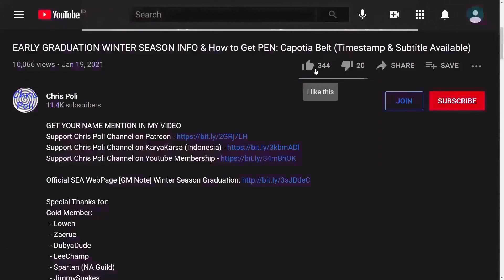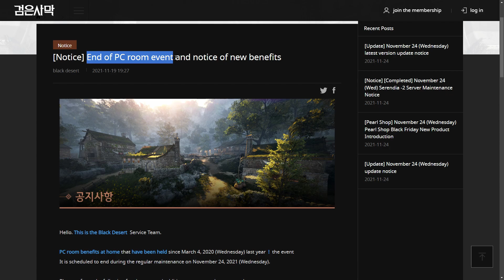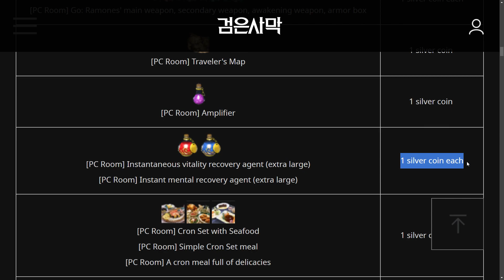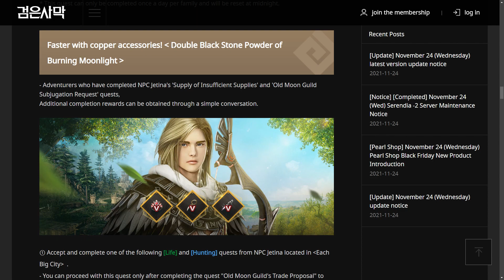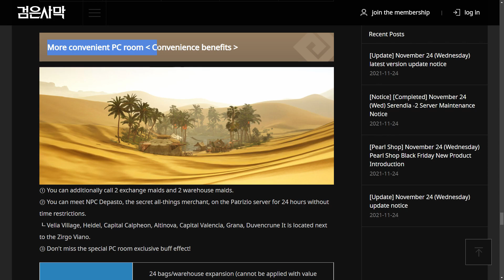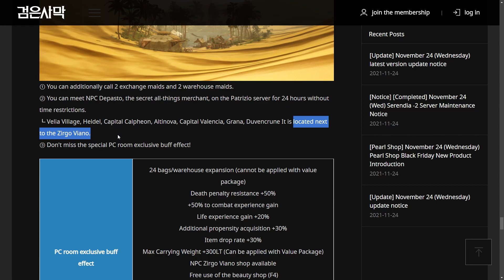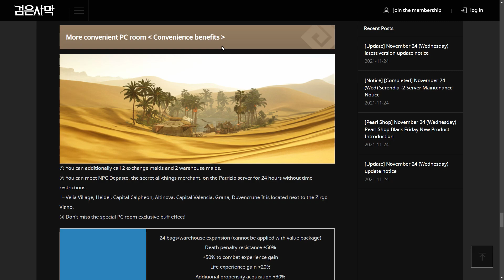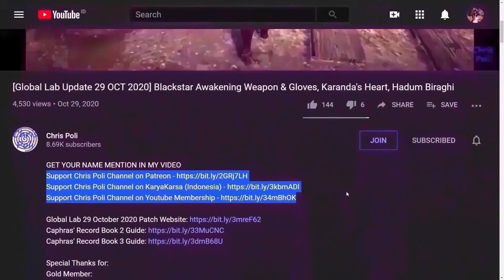Upcoming NEW OASIS EVENT Early Info (Black Desert Online)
Translated Official KR Web, [Event] Black Desert PC Room Benefits Guide

Special Thanks To:
Gold Member:
  - Zacrue
  - DubyaDude
  - JimmySnakes
  - Doki
  - AghanimScepter
  - RenegadesX
  - Homie
  - Aeyrton
  - Tepan Gaming
  - KiLLSTEAL
  - Wammy
  - Clouty
Silver Member:
  - Remi-(AWJL)
  - Platinia
  - SkawColambia
  - Dan L
  - Nawaf
  - SnikiBiki
Bronze Member:
  - Firdaus
  - Art Aizen
  - Ricky
In-Active Member:
  - Agis_II (NA Guild)
  - Gospel
  - DavidJeonChuong
  - EdwardMaboLim
  - Trancestor
  - LickyCleanies
  - Soonuh
  - Puuf
  - Kinnsley
  - LeeChamp
  - Carlsenn
  - LazyLeader
  - MysticForest
  - ThePirateBeowolf
  - Charles
  - Henry
  - UpScale
  - Kenny
  - Preligrium
  - Lowch
  - Spartan (NA Guild)
  - Doughnuts
  - Ellion
  - Bumaru
  - CaptainSpock
  - Leon Muhkuh
  - Mansuru
  - Miuse
  - Ryusei
  - Mr Joiner
  - M. Owen
  - Deffmond
  - Pulv

Time Stamp:
00:00 Intro
00:08 Tips to Watch Any of Chris Poli's Video
00:30 Ending Previous Oasis Event
00:49 Previous Announcement for More Event
01:05 Info Source for New Oasis Event
02:03 New Oasis NPC Vendor (Zirgo Biano)
02:26 List Item from New Oasis NPC  Vendor
04:38 Red Battlefield Benefit
05:11 Double Reward Daily Guarantee PEN Acc (Jetina)
05:32 New Oasis Dream Chest (Oasis Star Chest)
06:03 [Oasis] Star Seal
07:14 Rental PET Tier 4
07:40 Double Service Maid
07:50 New NPC Secret Vendor (Depasto)
08:22 Special Exclusive Buff Effect (Nearly same as Value Pack)
10:15 Desert Sickness?
10:32 Saunil & Fogan Boss Scroll from Daily Quest
10:51 Disclaimer
11:32 Special Thanks for Direct Support
12:00 Support Chris Poli Channel on Patreon/KaryaKarsa/Youtube Membership
12:39 Ending